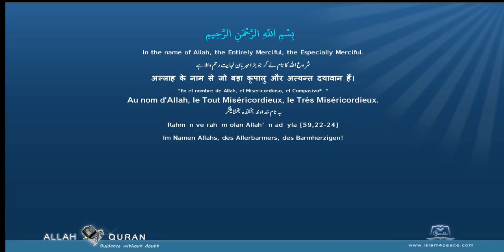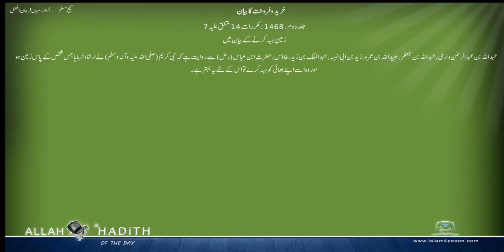Sahih Muslim Urdu صحیح مسلم اردو 023 خرید وفروخت کا بیان